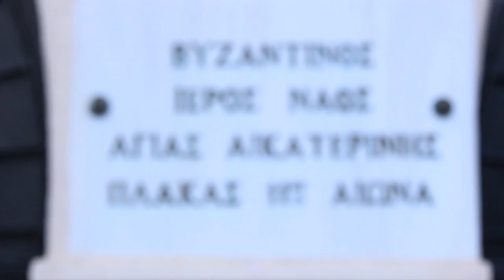wedding elli_giannis_CLIP_VIMEO_1080p